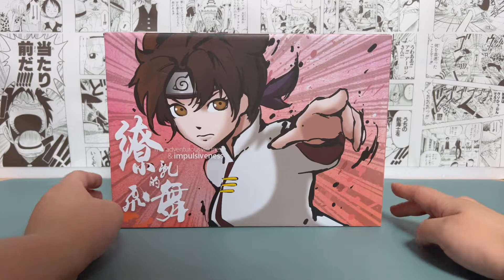★NARUTO Figures/ナルト フィギュア/火影忍者手辦★テンテン/天天/ Tenten by League Studio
Size：幅(W)10 x 高さ(H)11 x 長さ(D)10 cm